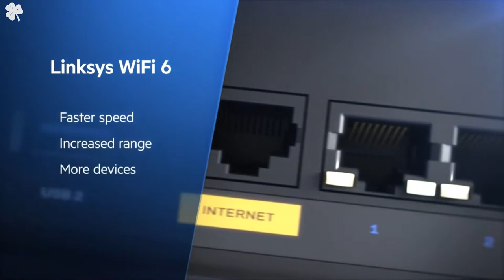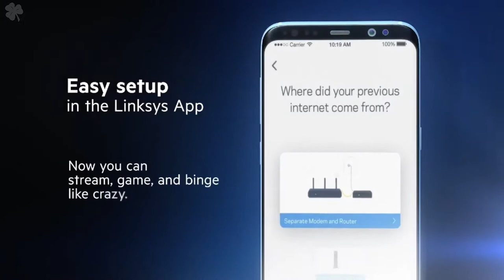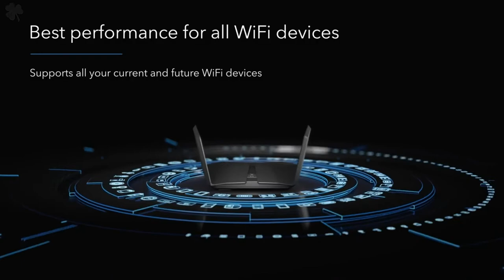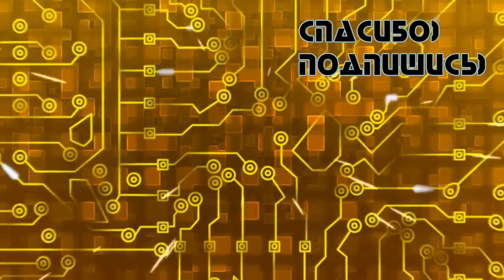2022 Top 5 ИГРОВОЙ РОУТЕР\2022 Top 5 Gaming Router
В этом видео мы покажем вам 5 наших лучших игровых маршрутизаторов в 2022 году. Это видео предназначено для тех людей, которые хотят купить лучший игровой маршрутизатор по доступной цене, мощный и высококачественный.
5. Asus TUF AX3000 ( 0:00 )
2. Netgear Nighthawk RAXE500 ( 2:25 )
1. Asus Rog Rapture GT-AXE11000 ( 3:16 )
прощание ( 4:25 )